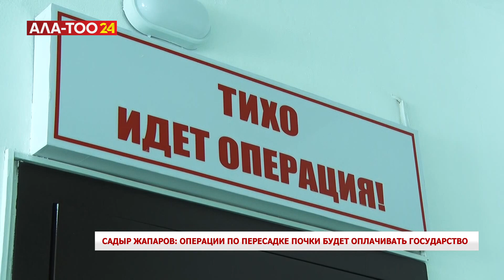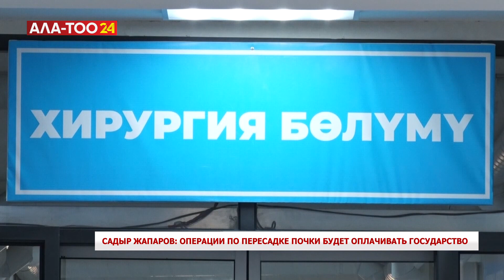С.Жапаров: операции по пересадке почки будет оплачивать государство